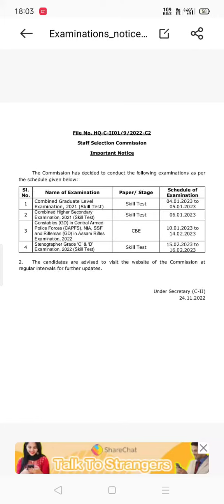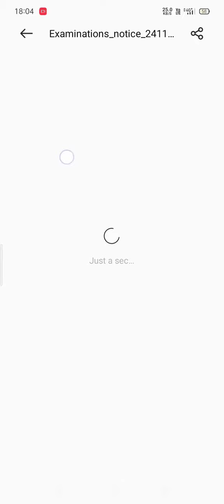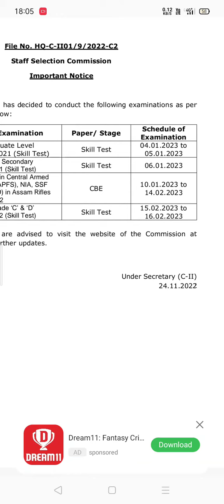#SSC GD ka EXAM DATE POSTPONED/ADMIT CARD DOWNLOAD/ NEW DATE Aagaya KIYA##